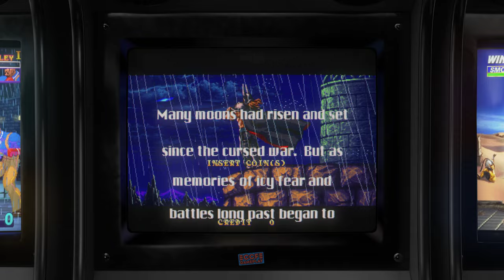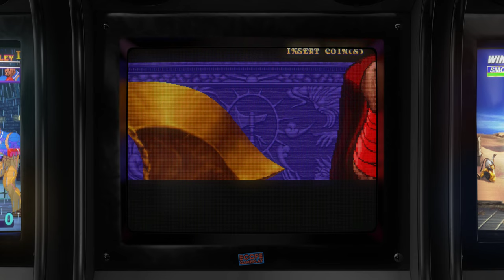Golden Axe: The Duel - 1995 - Arcade - Shortplay | 4K CRT Monitor Simulation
Shortplay + Attract mode of the game Golden Axe: The Duel, the arcade fighting game by Sega.

GAME INFO:

This is a one-on-one fighting game in the vein of Street Fighter 2 and Samurai Shodown featuring the cast of Sega's Golden Axe games (actually their fictional descendants). The game's story is that Death Adder has been resurrected and stolen the legendary Golden Axe from Gilius Thunderhead's family. For some reason Death Adder decided to set up a Street Fighter-like tournament to give his enemies an opportunity to slay him and prevent the end of the world.